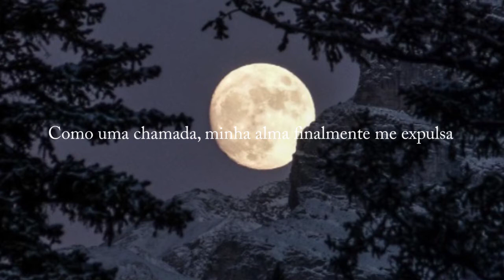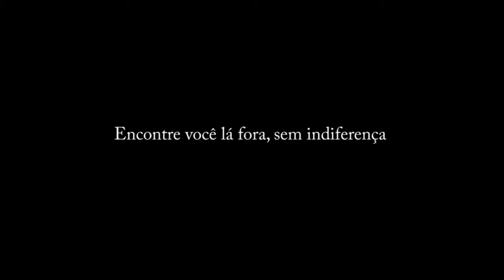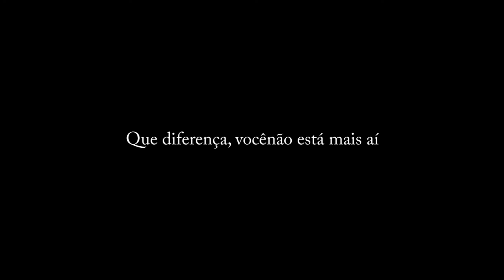"Les Nuits Pourpres" - Album "Rose et Gris" - Face H - Lea Castelluci - 2021 08 07